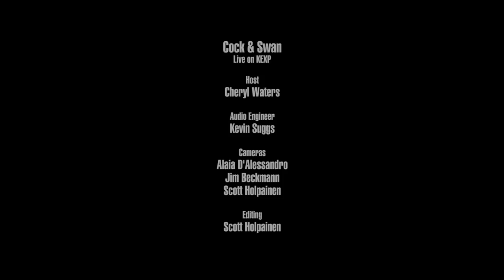Cock & Swan - Full Performance (Live on KEXP)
presents Cock & Swan performing live in the KEXP studio. Recorded February 9, 2018.

Songs:
SILM
PERG (Honing)
What Was Life? (What's Your Problem?)
Never Been So Lost

Host: Cheryl Waters
Audio Engineer: Kevin Suggs
Cameras: Jim Beckmann, Alaia D'Alessandro & Scott Holpainen
Editor: Scott Holpainen